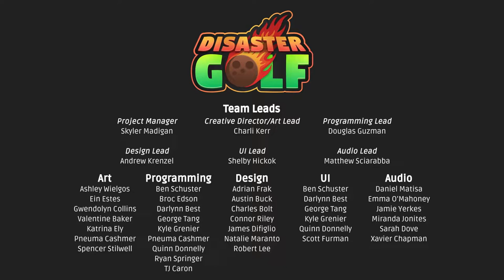Disaster Golf Trailer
Are you tired of playing golf and having to evacuate when you’re given a tornado warning?

In Disaster Golf, disasters are here to help you play! Utilize lightning to zap the ball across the course at extraordinary speeds, meteors to shoot the ball high into the sky with explosive power, and strong gusts of wind to putt the golf ball closer and closer to the hole. Golf in different terrain, from the Jurassic era to modern cities and everything in between. The world is your golf course.

Presented by the Bradley University Game Design Capstone class of 2022.